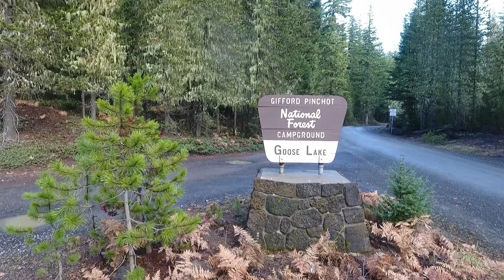flying at Goose Lake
Flying my Phantom4 over Goose Lake WA.